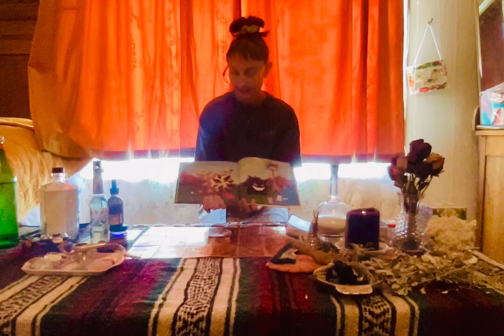A Q U A R I U S! aquarius: the WORK never ENDS!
Tarot for the aquarius collective
metaphysical cannabis oracle cards
Pokemon tarot!